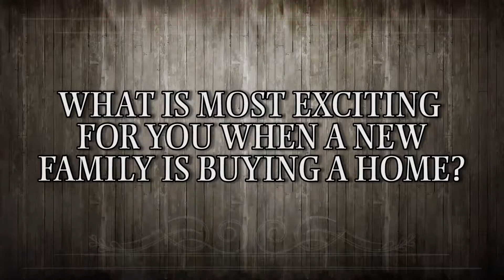Wayne Bartley RE/MAX Performance Group - How do you help people find and buy a home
Wayne Bartley is the Owner/REALTOR at RE/MAX Performance Group in Prosper and full time, top producing real estate professional in Prosper, TX. Wayne is experienced in both residential and commercial real estate and is committed to providing results for his clients with the highest integrity, professionalism and communication. His goal is that every transaction would be smooth and that his clients understand the process along the way.

Wayne is also also committed to the community. He serves as Chairman of the Board of a non- profit in Prosper, Cornerstone Assistance Network, as well as on community boards such as the Prosper Chamber of Commerce and St. Paul’s Episcopal School Board. Wayne was honored to be nominated in 2015 as Prosper’s Person of the Year and also was a Platinum award winner with RE/MAX in 2015.

Wayne has been married to his wife Amy for 20 years and their daughter Kelsie is a Jr. at Prosper High School. Wayne enjoys spending time with his girls, being at the lake, and playing golf. He is also passionate about the community and serving people in any way he can.

One of my new favorite quotes that I just heard last week was:
“Be interested, not interesting”